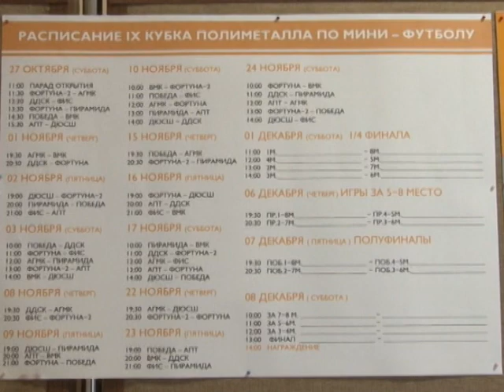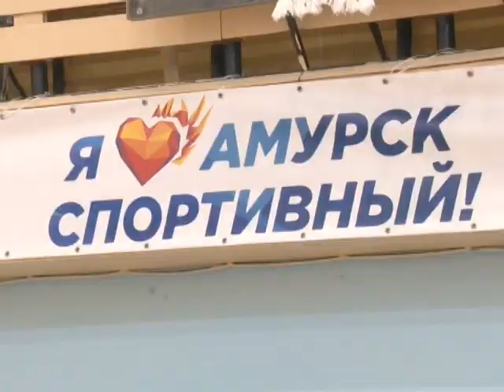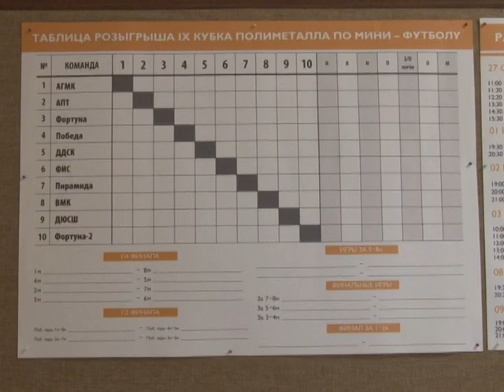Полиметалл дал старт новому 9му турниру на кубок по мини-футболу